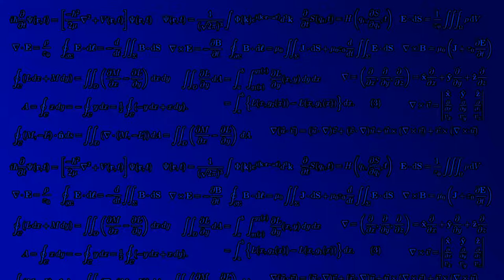TF2 Special Needs Scout (gameplay)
You're actually slow enough to aim, it's amazing, theoretically.